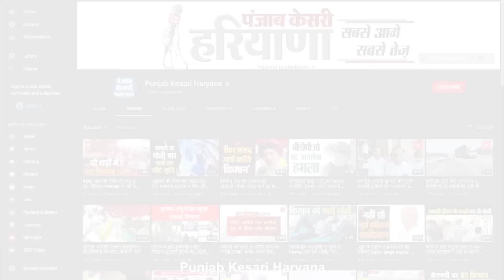Birendra Singh को बोल देना, मैं 5 सितंबर को Uchana से करूंगा पहला नामांकनः Dushyant Chautala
चौधरी बीरेंद्र सिंह के दावे पर दुष्यंत चौटाला का ये ऐलान आज भारी पड़ गया. पिछले कई महीनों से बीरेंद्र सिंह दावा करते रहे, लिखकर देने को भी तैयार थे, वो कहते थे दुष्यंत चौटाला उचाना से चुनाव नहीं लड़ेगा, मगर दुष्यंत चौटाला ने आज उचाना की धरती से ही ना केवल चुनाव लड़ने का ऐलान किया, बल्कि अपने नामांकन की तारीख और वक्त भी भरे मंच से बता दिया..